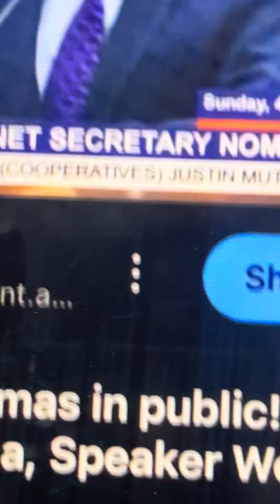APEWE MAUA YAKE 👏🏾👏🏾SHE HAS UNITED KENYANS IN GULF